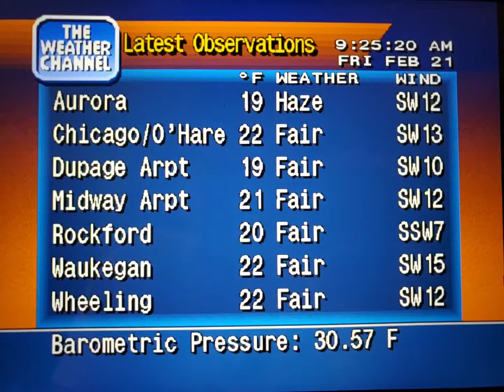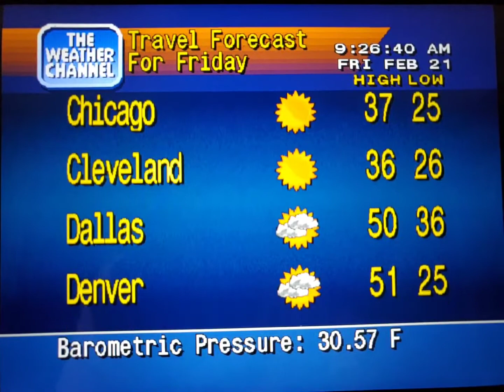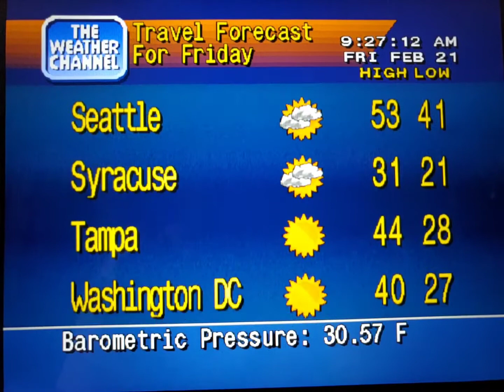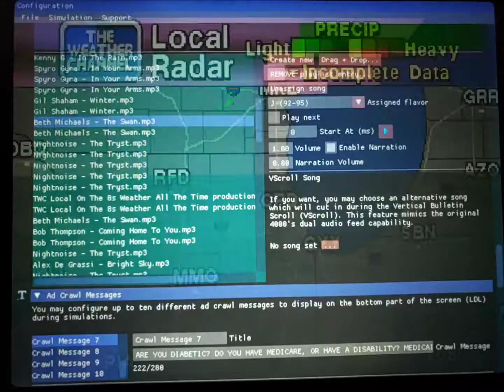WeatherStar 4000 Simulator Feb. 21, 2020(24)